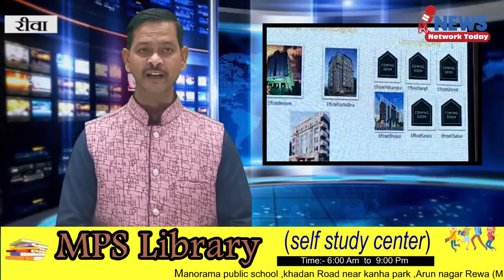सायजी होटल ग्रुप की रीवा में दस्तक एनराइज में वह सब कुछ जिसे रीवा को जरूरत थी